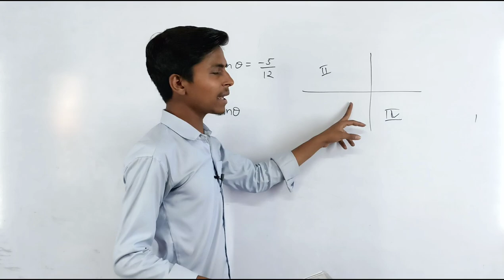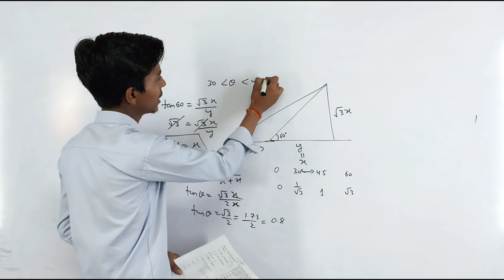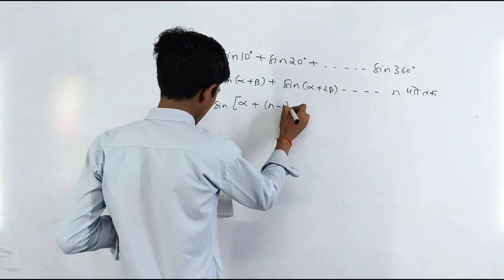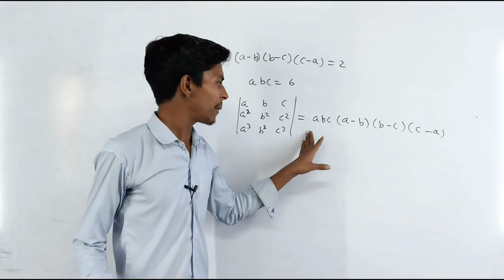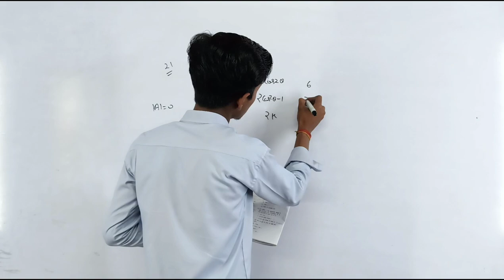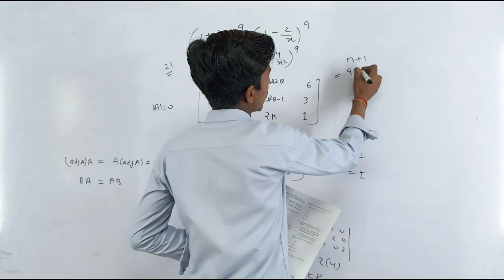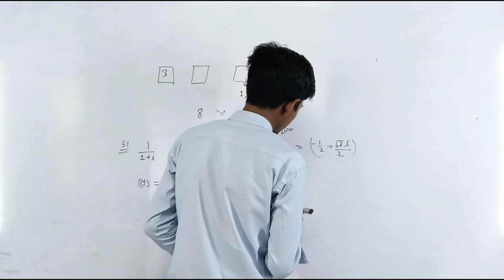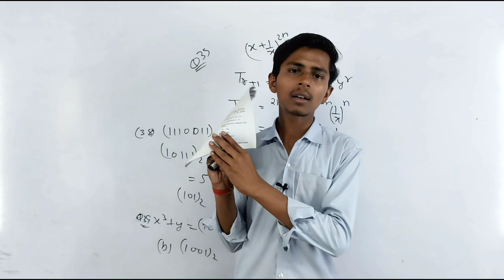NDA 1 2022 Mathematics Answer Key Of Set A, B, C, D|NDA Maths Answer Key 1 2022|NDA Maths Paper Solu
100% correct NDA 1 2022 Mathematics Answer Key of all Sets A, B, C & D .In this video We solved NDA 1 2022 Mathematics Paper .